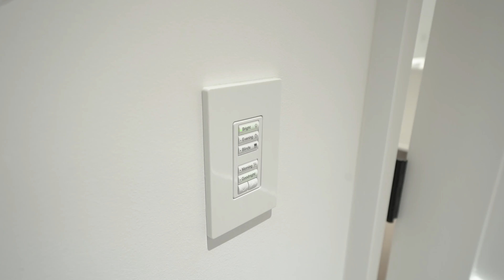180 Westridge Drive - Custom Curation in the Heart Of Kleinburg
Unparalleled Sophistication And Detail Collide With The Ultimate In Exclusivity Backing To The Humber River At 180 Westridge Drive - Custom Curation Throughout This 4 Bedroom, 6 Bathroom, 3 Car Garage Estate Sprawling 6500 Square Feet Poised Proudly On A Rare 79 By 255 Lot. Multi-Seven Figure Renovations In 2022 Crafted With The Highest Quality Finishes And Material, No Detail Was Left Untouched. Stunning Curb Appeal And Landscaping, Grand 2-Storey Marble Foyer Entry, Formal Dining, Gourmet Chefs Kitchen Boasts Marble Island (X2 Sinks) High-End Appliances And Ravine Views, No-Glass Gas Fireplace Creates Warmth And Ambiance In Large Yet Cozy Living. Opulent Primary Offers Massive W/I Dressing Room And 5 Pc Ensuite. Fully Finished Basement Provides A Full Second Kitchen, And Large Rec Room For Play And Entertaining. Truly One Of A Kind; Must See!